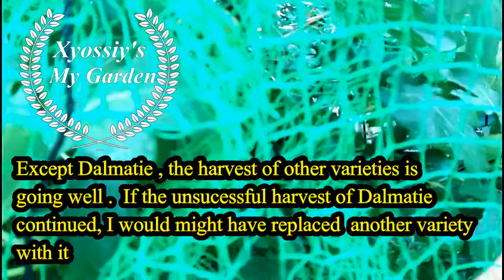【XYOSSIYのライフチャンネル】2022年８月下旬の様子 。桃の木日川白鳳購入。各種イチジク収穫の様子など。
早生種で6月下旬ごろから収穫できる日川白鳳を購入しました。イチジクが連続して収穫できています。などをお送りします。

2022年8月現在栽培している果実、植物は以下の通りです。各月にそれぞれの様子をUPしていますのでCH登録の上お楽しみくださいませ。
マンゴー：アーウイン、キンコウ、イエローマンゴー、玉文6号、紅キンコウマンゴー
ブドウ：デラウエア、ヒムロッドシードレス、ネヘレスコール、ニューナイヤガラ、ナイヤガラ2鉢、涼香、シャインマスカット、キャンベルアーリー、ポートランド、バファロー、セイベル9110、藤稔、ハニービーナス、ブラックオリンピア
フエイジョア：アポロ、マンモス、ジェミニ、クーリッジ、プリティグリーン
イチジク：ドーフィン、ダルマティ、バナーネ、カドタ2鉢、セレスト
四季なりリュウガン、種無しライチ―、島津ライチ―
あまか（せとかに似た新種柑橘）
サクランボ：暖地サクランボ、紅秀峰、高砂、ナポレオン
桃：あかつきネオ、大玉白鳳、ひめこなつ
柘榴
パッションフラワー：インディゴドリーム、ティアラ、サンバースト、クリアスカイ、インセンス、バイオレットクイーン、アメジスト、デカイスネアナ、スターオブサービトン、サンギノレンタ、レフレキシフロラ
イチゴ：ローズベリー

Grape: Delaware. Himrod seedless .  Niagara. Shine muscat .Cambell Early .Suzuka   New Niagara Neherescol.Baffalo.Portland.Seibell9110. Fujiminori, Honey Benus.
Black Olympia
Feijoa : Apollo. Mammoth. Coolidge. Pretty green. Gemini
Lychee. Shimatu Lychee.Longan
Fig :Dauphine. Dalmatie . Kadota. Banane. Celeste
Apricot:  Harcot
Passion fruit: Edulis
Passion flower: Clear sky.Incense. Tiara.Indigo dream Reflexflora
                Pru vida red. Sunburst .Violet Queen. Sanginolenra
                Decaisneana. Star of Surbiton.Amethyst
Lemon: Mayer .Risbon.Rinoka.
Orange: Amaka
Kinkan (small orange)
Cherry: Takasago. Napoleon .Benishuuhou